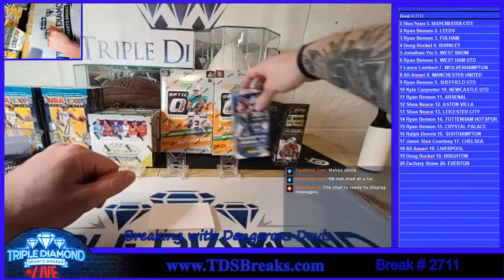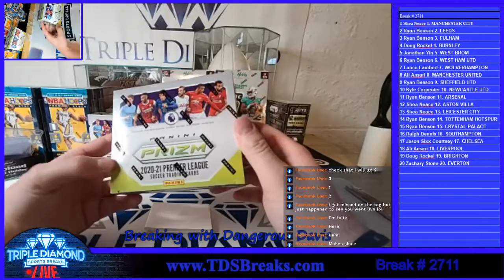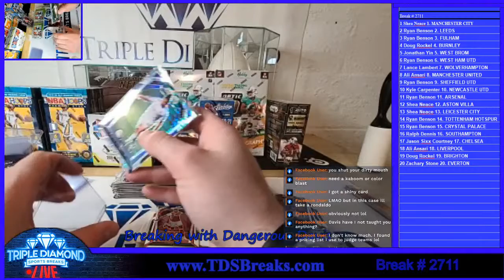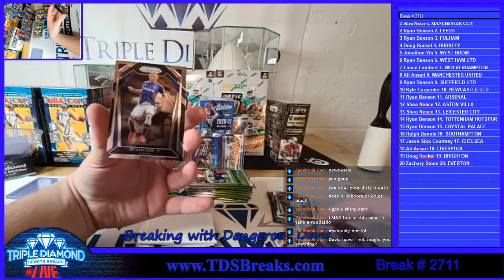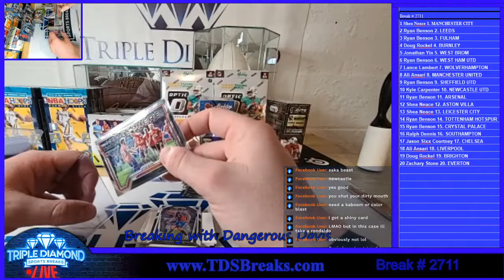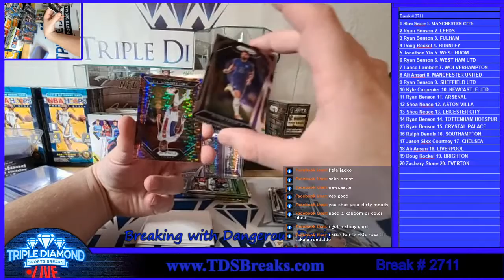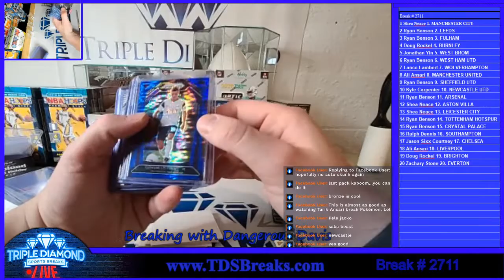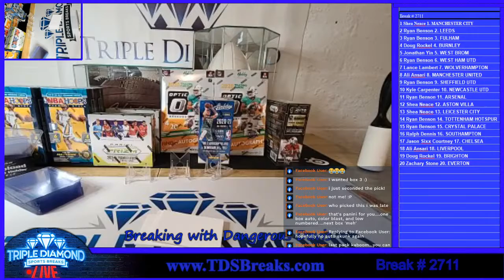BREAK # 2711 PRIZM EPL SOCCER BREAKAWAY HOBBY BOX